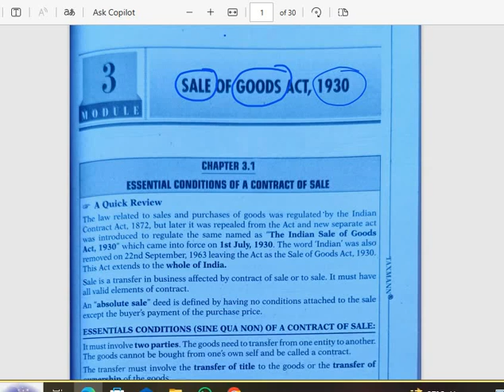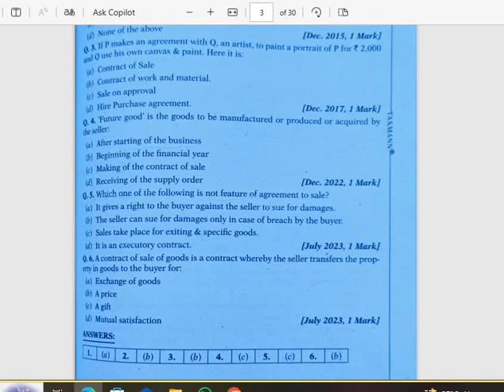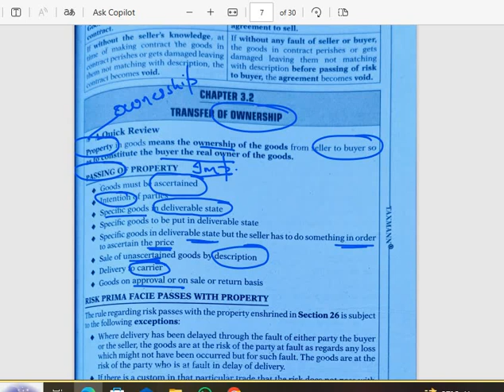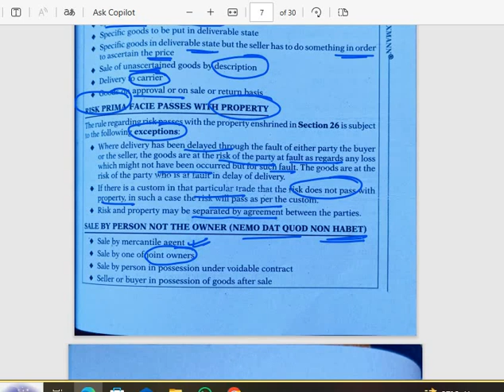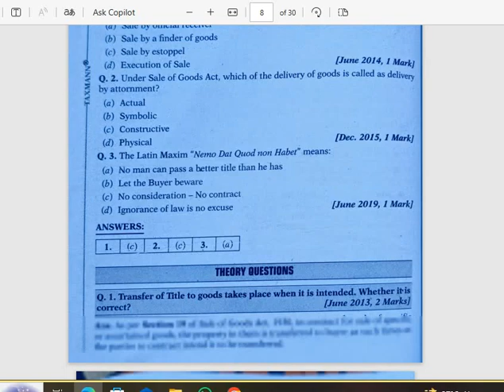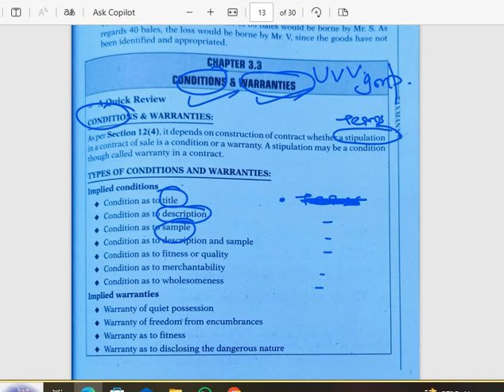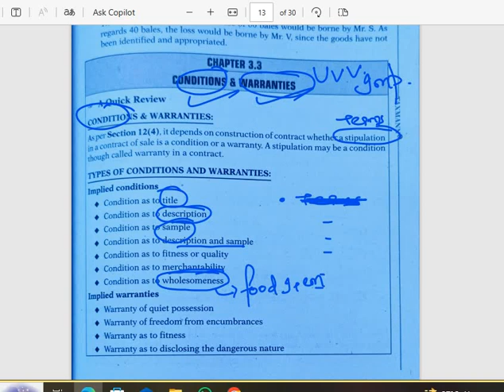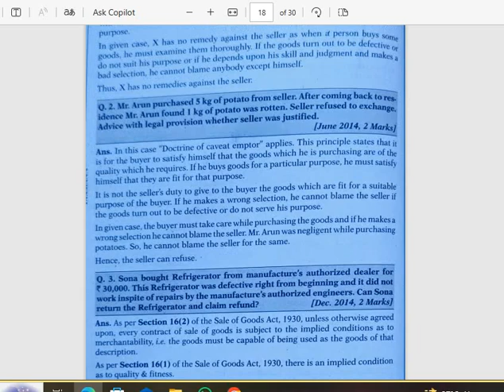SALES OF GOODS ACT CLASS 1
CMA INTER LAW